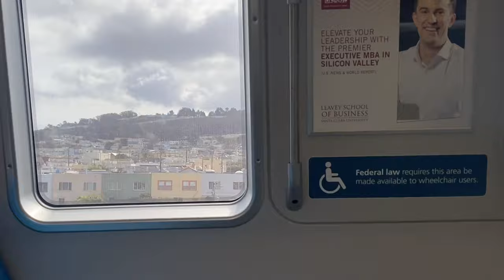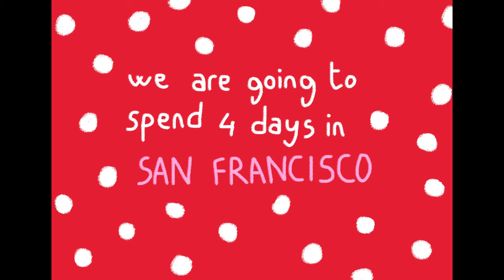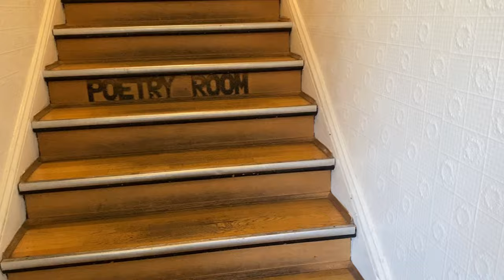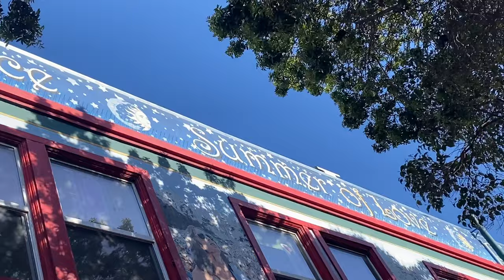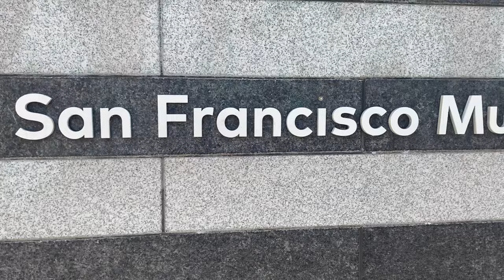CALIFORNIA VLOG | San Francisco, Recording my new album, First vlog, Half Moon Bay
I spent 20 days in California to record my new album :)